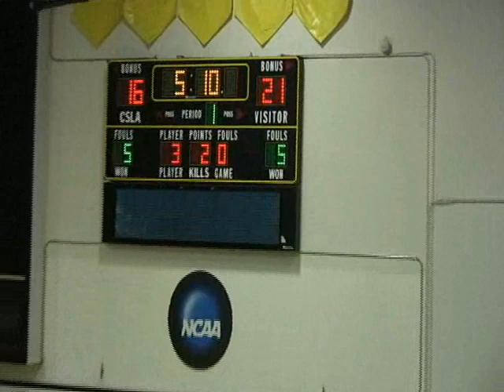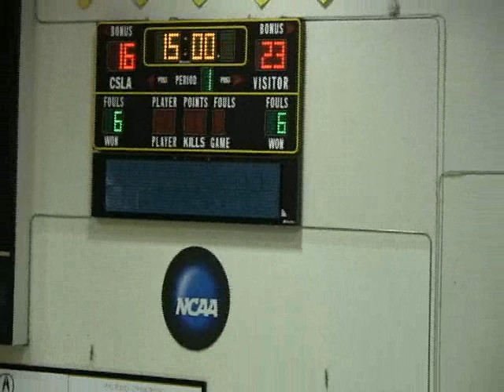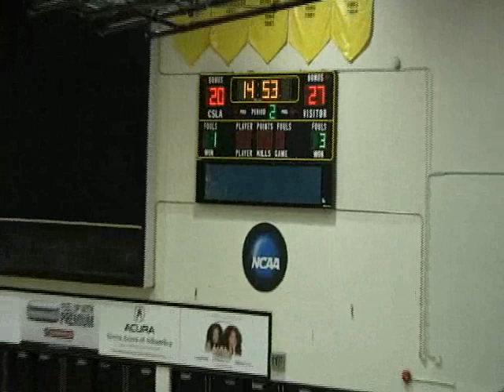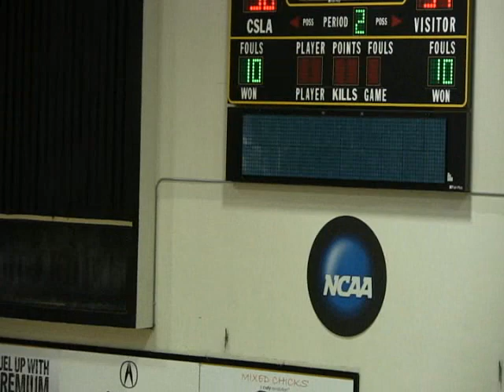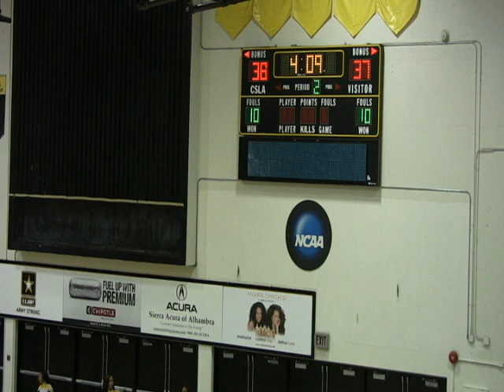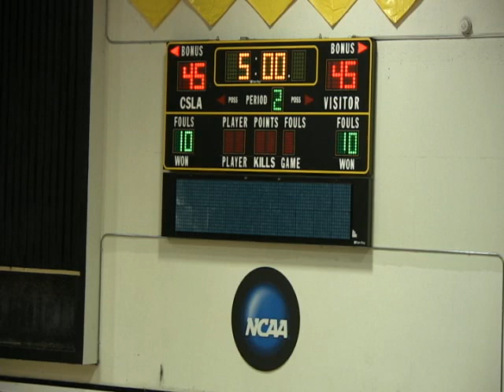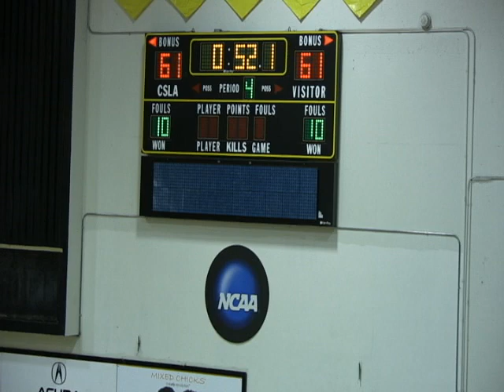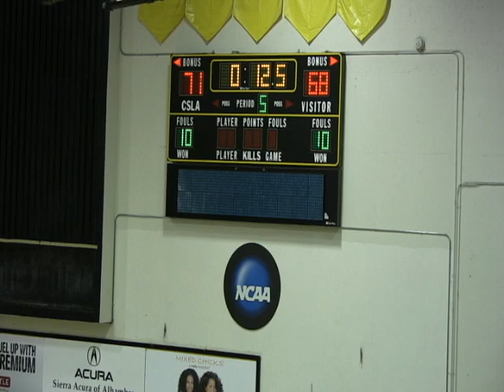CSULA Women's Basketball vs Cal State Monterey Bay